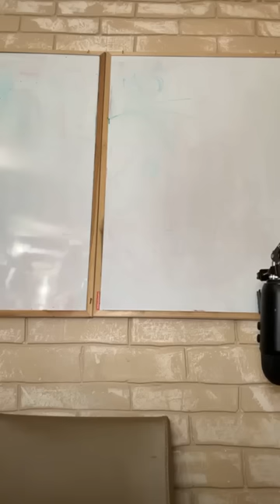✡️ Ицхак Пинтосевич: Источник мироздания. Не по словам, а по действиям. Урок за установление мира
Служение Вс-вышнему должно происходить так, как это регламентировал Вс-вышний в Торе, а не так, как это видит сам человек. Жизненный пример - по каким случаям жена хочет слышать поздравления от мужа, и когда он ее поздравлял на самом деле.
Что происходит в Йом Кипур - День Искупления?
Очень близкое приближение к Вс-вышнему опасно для духовно не подготовленного человека.
По какой причине произошел грех золотого тельца? Поиск передаточного механизма. Материальный мир - проекция духовного мира, но всем управляет только Вс-вышний.
Специальный ритуал в Йом Кипур. Откуда пошла фраза "козел отпущения"? Два козла и жребий. Отпущение грехов всего народа.
Люди высочайшего духовного уровня, которые соединяются со Вс-вышним, чтобы исполнять Его волю. Праведники не меняют мир, а следуют по пути Вс-вышнего.
Ключевые личности - лидеры, которые могли менять мир. Примеры - Моше рабейну, Царь Давид, Царь Соломон. Какие качества проявлял Моше в общении с Вс-вышним как лидер еврейского народа?
Человек определяется не по словам, а по действиям.
Что говорил один влиятельный католик о том, как устроена четко регламентированная система, по которой живет еврейский народ и о ее преимуществах?
Изучение Мишлей. Трапеза с правителем - важно понимать, насколько влиятельный человек перед нами. Жизненный пример от Ицхака Пинтосевича.
Мудрость должна быть большим приоритетом, чем материальные богатства.